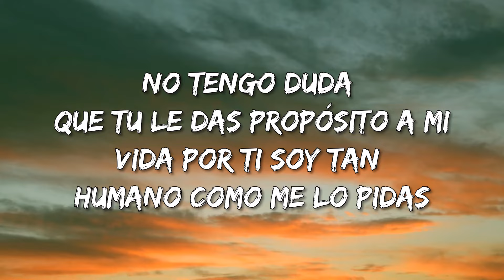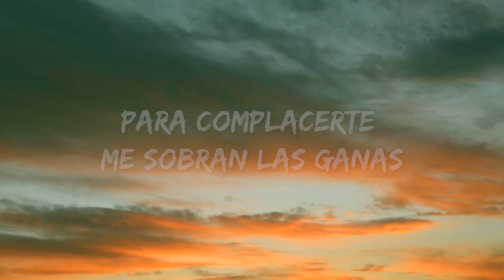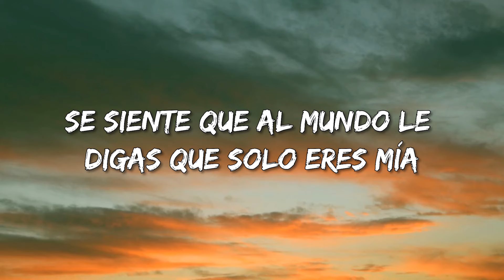El mundo a tus pies-Grupo Firme (LETRA) / MUSICA BANDA LETRAS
🔵 𝗟𝗘𝗧𝗥𝗔 ￬

Por fin entiendo esto que siente el corazón
No tengo duda de que tú le das propósito a mi vida
Por ti soy tan humano cómo me lo pidas

Cada beso significa todo
Porque yo estoy echo a tu modo, solo a tu modo

Una vida entera te regalaría si vuelvo a nacer
Y si yo pudiera te pondría todo el mundo a tus pies

Para complacerte me sobran las ganas
Cuando me lo pidas, yo ahí estaré

Para abrazarte y alegrar tu vida cada día del año
Sin buscar pretextos, sin buscar excusas, seguiré luchando

Por sacarte siempre la mejor sonrisa
Y qué bien se siente que al mundo le digas
Que solo eres mía

Y mía, mía, mía y siempre mía

Una vida entera te regalaria si vuelvo a nacer

Y qué bien se siente que al mundo le digas que solo eres mía.